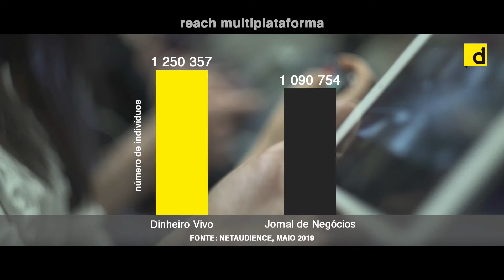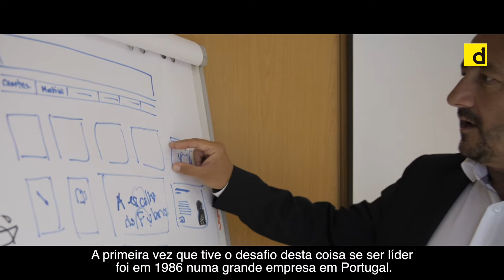ARTE DE LIDERAR - ep8 (STAPLES - JOÃO PAULO PEIXOTO) |branding |programa |lideranca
Programa Produzido para a Marca Dinheiro Vivo Sobre Liderança

Imagem e Edição: César Sousa
Jornalista: Hugo Correia